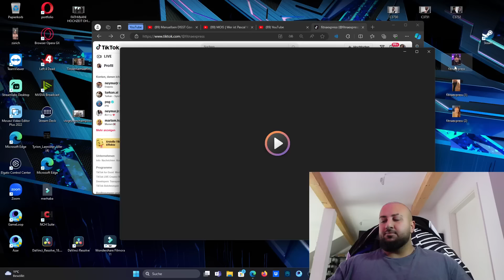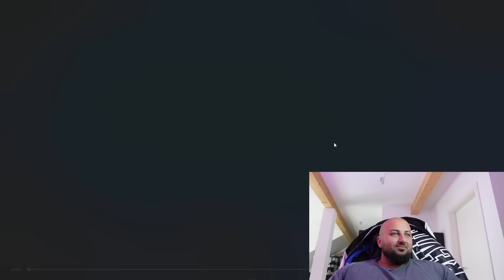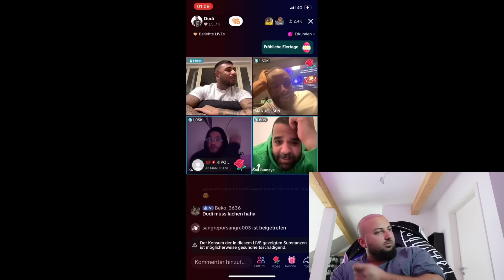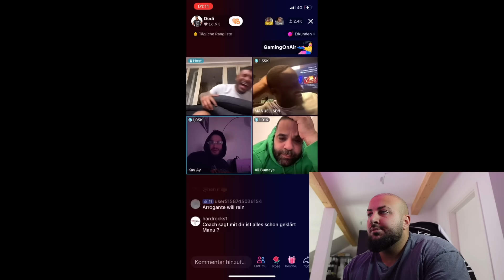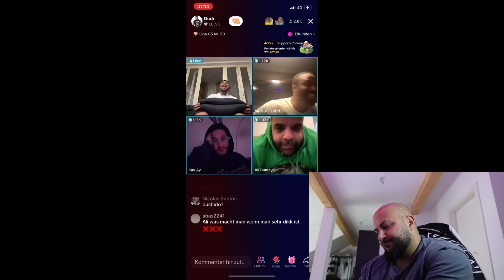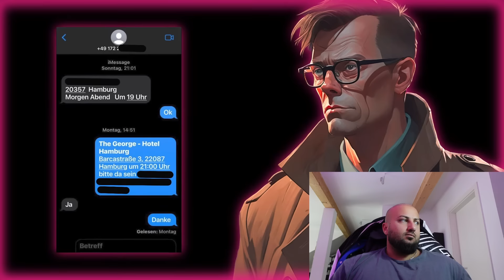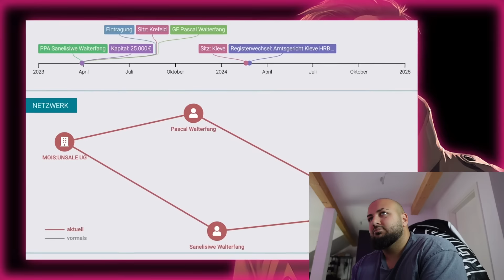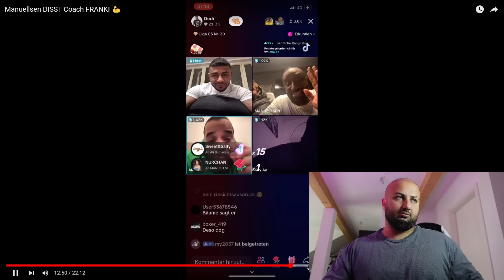Kürt ibo ist in BERGE GEBOREN👀 COACH NANKÖR